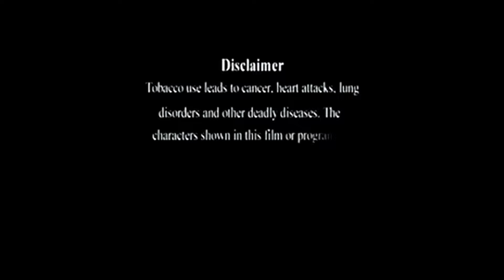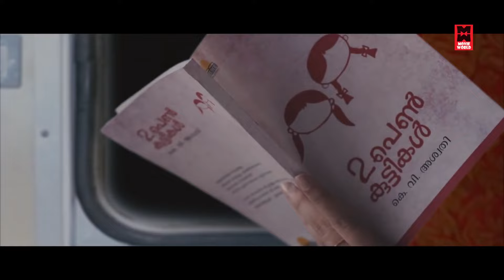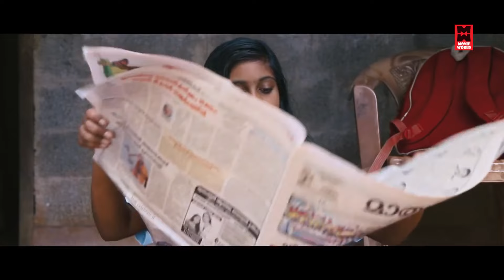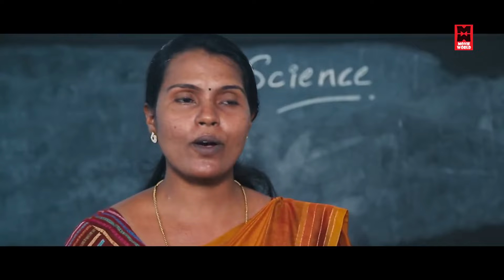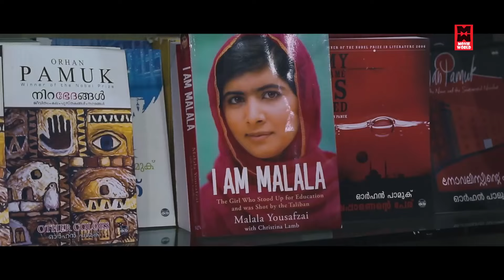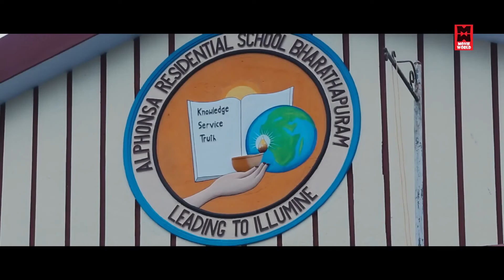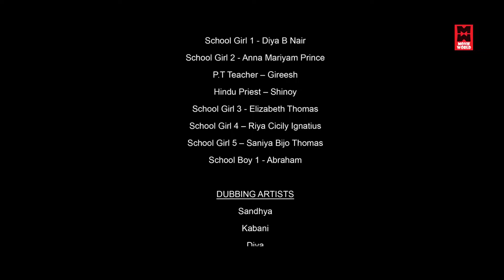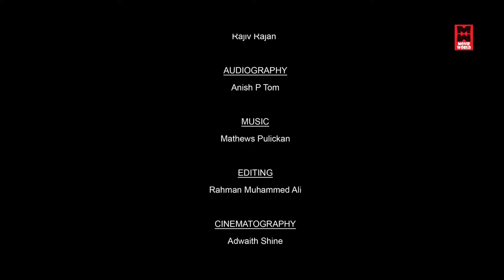Tovino Thomas Hit Malayalam Full Movie # Malayalam Blockbuster Full Movie Randu Penkuttikal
Follow Our Whatsapp Channel Tovino Thomas Hit Malayalam Full Movie # Malayalam Blockbuster Full Movie
Randu Penkuttikal Malayalam Full M
ovie

|| ANTI-PIRACY WARNING ||
*COPYRIGHT PROTECTED*